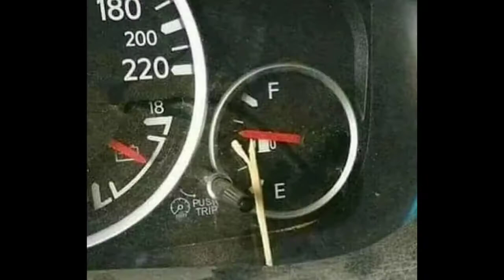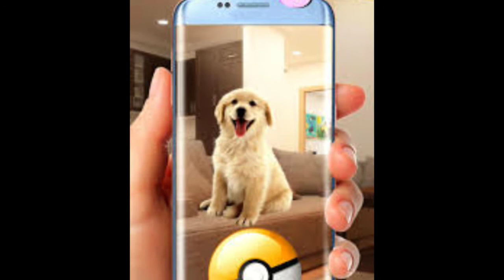CREEPYPASTA EL PERRO COMIENDO CEREAL CON CUCHARA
Nunca pensé que esto asustaria a muchas personas pero yo no le entendí a esto pero bien.

Comenten

Ya casi llegamos alos 150 xd